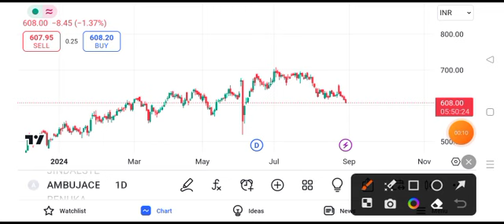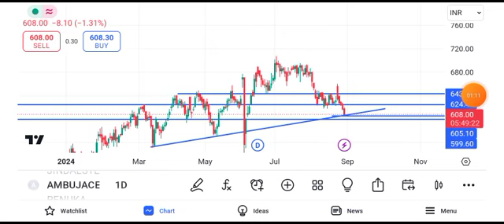ambuja cement share latest news || ambuja cement share price target